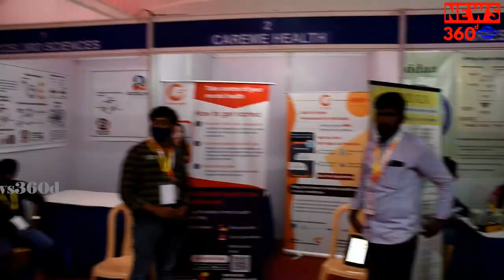Crescent Innovation and Incubation Council celebrates 2 nd Foundation Day andDemo Day of Start ups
Crescent Innovation and Incubation Council celebrates 2 nd Foundation Day and
Demo Day of Start ups

Chennai, 27 th March 2021:
Crescent Innovation and Incubation Council (CIIC) celebrates 2nd Foundation Day and
Demo Day of start-ups today, where a live demonstration of CIIC start-ups
technologies &amp; products were showcased.
Crescent Innovation and Incubation Council (CIIC) has been established under Section-
8 as a not-for profit company under the ambit of BSA Crescent Institute of Science
and Technology and acts as a one stop shop- Technology Business Incubator (TBI) for
start-ups in the areas of Life Sciences, Industry 4.0 and emerging areas like 5G,
Fintech, Mobility and transportation.
Currently, CIIC supports 20 student start-ups, 10 faculty start-ups, 31 external start-
ups and 10 alumni start-ups. More than 450+ people have found employment
opportunities through CIIC startups. CIIC emphasizes the mantra ‘patents to start-ups’
and has supported 70 patents processing. Even though government given seed grants
to CIIC towards startups &amp; raised Rs. 4.9 Cr and Rs. 41.5 Cr. of private investment
funds.
CIIC is supported by BIRAC-BioNEST, Department of Biotechnology Govt of India, with
an incubator funding of Rs. 1.8 Cr. The European Commission has recognized CIIC as
an India Incubation Partner. CIIC is also ranked as 3rd Top Private Bio-Incubator in
India by a leading magazine called “Biospectrum”.  CIIC is the first incubator in
TamilNadu to enable startups to receive 17 Innovation Voucher Program (IVP) grants
offered by Entrepreneurship Development Institute of India , Tamilnadu since
inception.
CIIC has profoundly implemented the National Innovation Start-up Policy put forth by
the Ministry of Education and has obtained the BAND A (6 th -25 th ) rank in ARIIA (ATAL
ranking of Institutions on Innovation Achievements) in the category of “University &amp;
Deemed to be University” (Private/Self-financed) and has received 5-STAR ranking
from Institutions Innovation Council (IIC).
CIIC provides excellent infrastructure, connects with global investors and resilient
industrial connections. CIIC has a huge pool of eminent mentors in various thrust
areas. CIIC strongly believes that the future of the world depends on innovative
creations of start-ups.
Mr. M. Parvez Alam, CEO &amp; Director of Crescent Innovation &amp; Incubation Council
(CIIC), highlighted that “Crescent is making consistent efforts to create more
employability among students and making them as future ready entrepreneurs.”

The CIIC has also been steadfastly supported by the Chancellor Mr. BSA Arif Buhary
Rahman, Pro Chancellor Mr.Abdul Qadir A Rahman Buhari, Vice Chancellor Dr.A.Peer
Mohamed and Registrar Dr.A.Azad and also other senior management team.